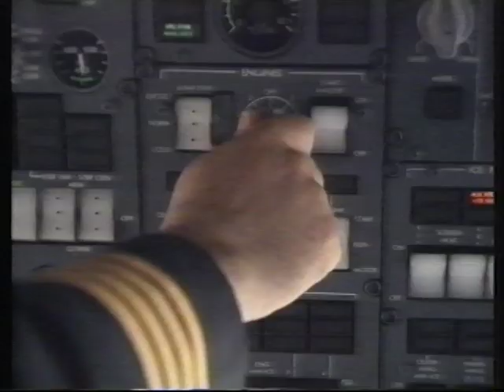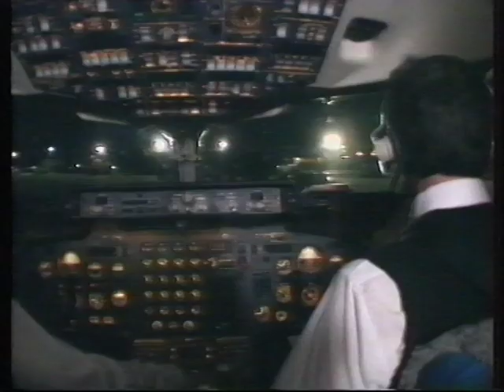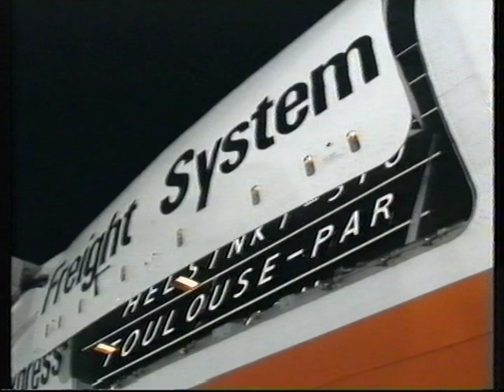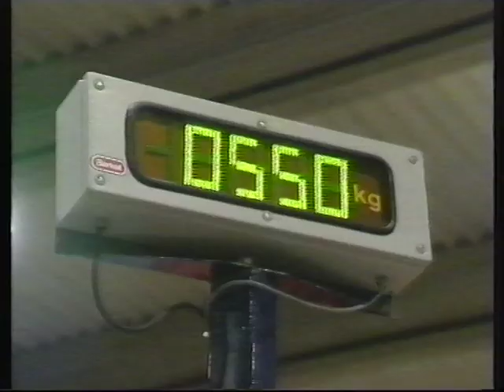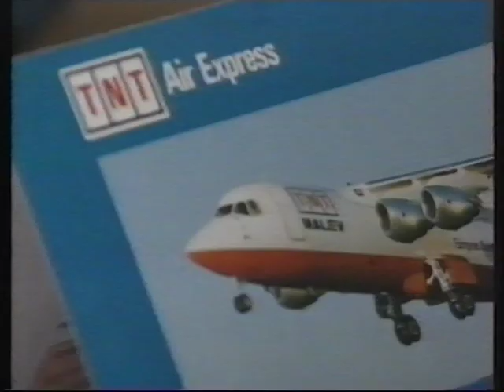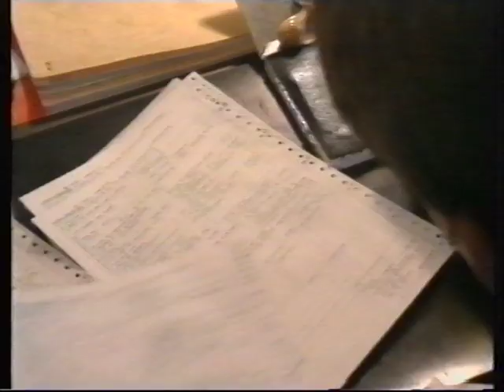TNT Express 1989